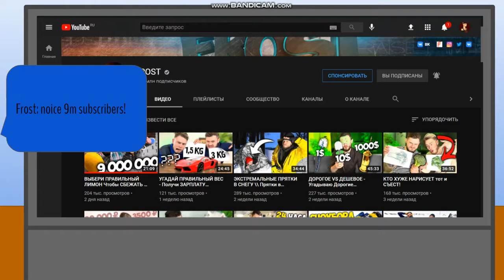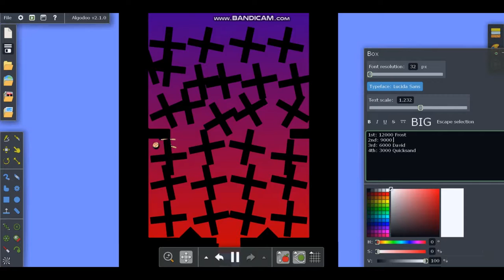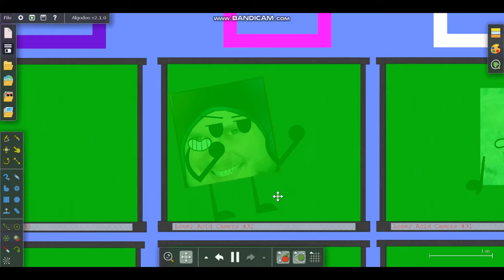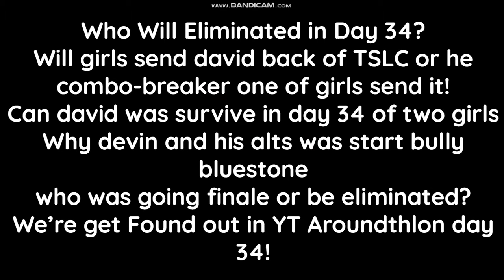YT Aroundthlon Day 33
David Rycan
QuicksandQueen114
Patricia Rollins
Frost
Eliminated:
35th: Luigi Fan
34th: Dust Makers
33rd: TheBrianMaps
32nd: Superstar Candy
31st: Revu
30th: SuperGamingMarker3229
29th: Alfonso Zamorano
28th: Dr.Tryantrum
27th: Joey Graceffa
26th: Silver
25th: TotalDramaLava23
24th: Grand Host
23rd: Captain Krump
22nd: TotalDramaLava24
21st: Devin The Youtuber
20th: Trunko2000
19th: RazuPokemon56
18th: Bunnyluisa12
17th: PrinceDarkStar06
16th: Cole The Geek
15th: LilEdmondBrown
14th: The Wolf Heroes
13th: 10pin8
12th: CuteAJFan41
11th: KirumiUTLead
10th: Dragon Stik
9th: Falcon
8th: Doc671
7th: Reviloja753
6th: tune untuned
5th: BeautyGutz
4th: ???